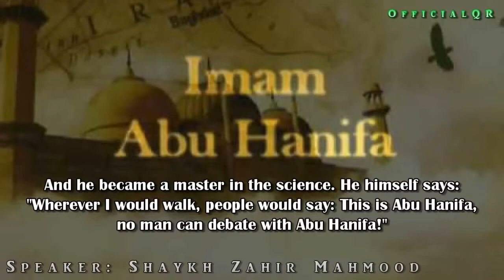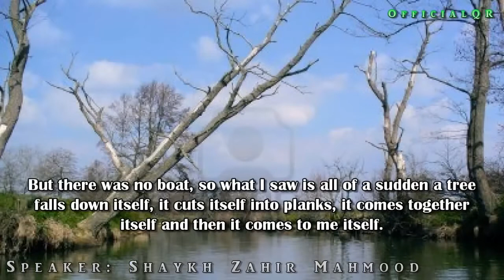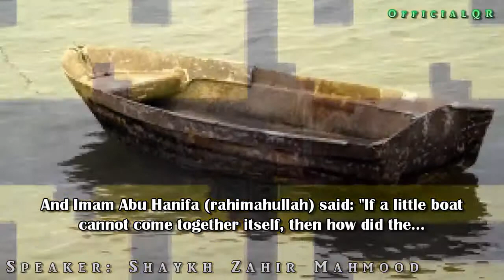Imam Abu Hanifa & The Atheist ᴴᴰ